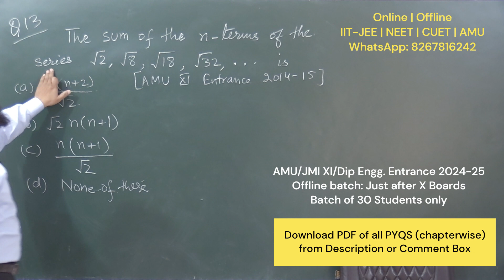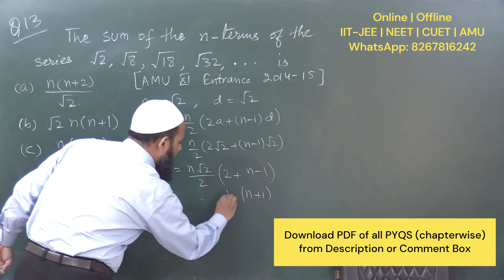The sum of the n terms of the series, √2,√8,√18,√32,… is (a) (n(n+2))/√2 (b) √2 n(n+1)(c) (n(n+1))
PDF: 20 Years PYQs AMU XI Entrance Fully Solved & Absolutely FREE:
The sum of the n terms of the series,
√2,√8,√18,√32,… is
(a) (n(n+2))/√2  (b) √2  n(n+1)